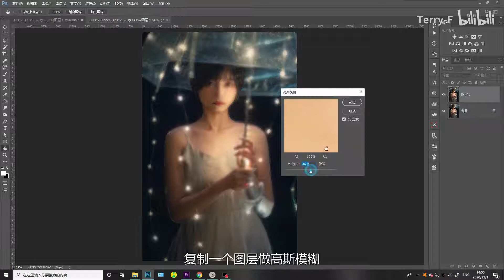【摄影教程】柔焦大法如何拍出大片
柔焦用得好，可以增加氛围
但是用的不好，
那就要让人呕吐
这一期的课程里，不仅讲解如何后期柔焦，也会讲解如何在拍摄的时候用好柔焦镜